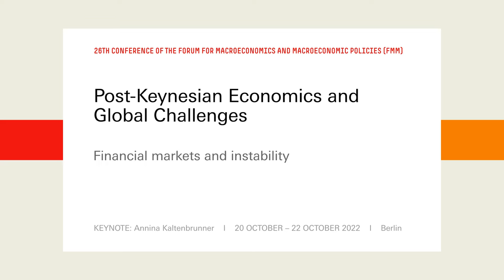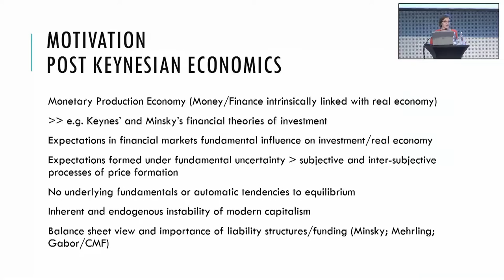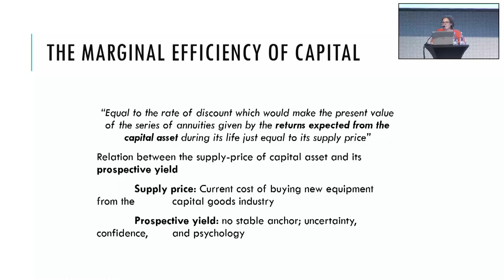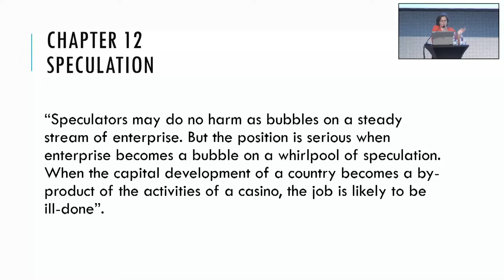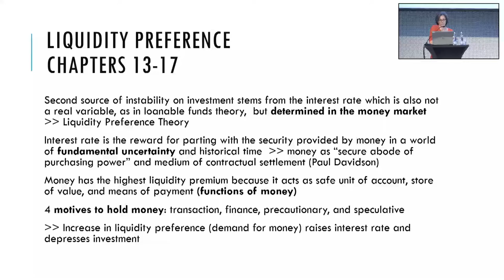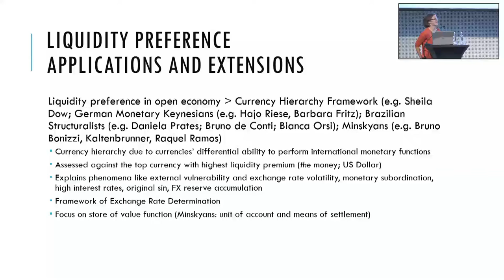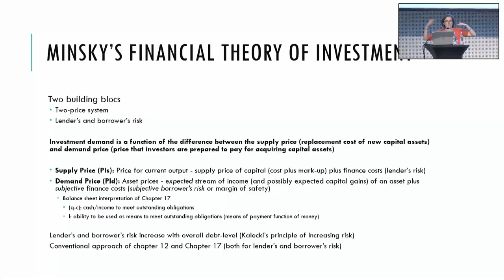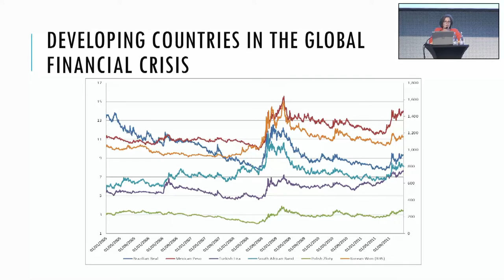FMM Conference 2022 Introductury Lecutres Financial markets and instability - Annina Kaltenbrunner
Financial Markets and instability
Introductory Lectures FMM Conference 2022
Annina Kaltenbrunner (Leeds University Business School)
Post-Keynesian Economics and Global Challenges

Post-Keynesian economics, based on the original works of Keynes, Kalecki, Kaldor, Joan Robinson, Minsky and oth-ers, has been the main alternative to orthodox and mainstream macroeconomics for decades and has inspired the FMM since its beginning. The 2022 conference aims to take stock of post-Keynesian and other critical contributions with a focus on how they deal with current global macroeconomic challenges. These include high and rising imbal-ances and inequalities at national and global levels, and the need for social-ecological and economic transformation to address the environmental crisis. While these challenges require coordinated government intervention, both na-tionally and internationally, policymakers are faced with high public debt and, more recently, rising inflation rates. At the same time, the global financial architecture puts severe limits on the ability of countries in the Global South to conduct macroeconomic policies that can address the current economic and social challenges. We will discuss how post-Keynesians have analysed these problems applying different theoretical and empirical methods and have eco-nomic policy alternatives.